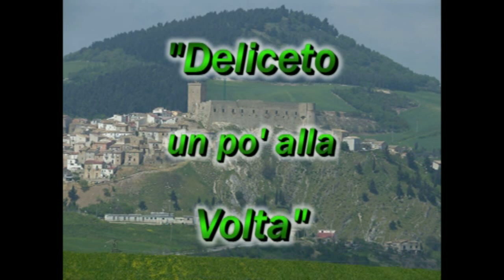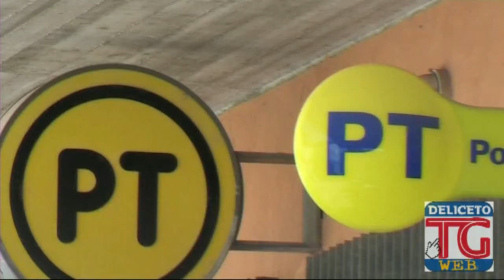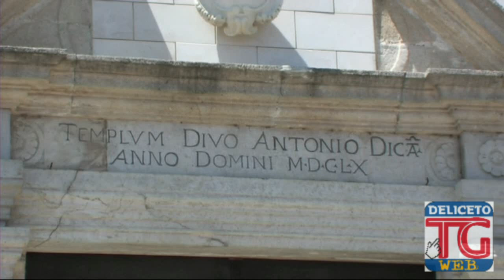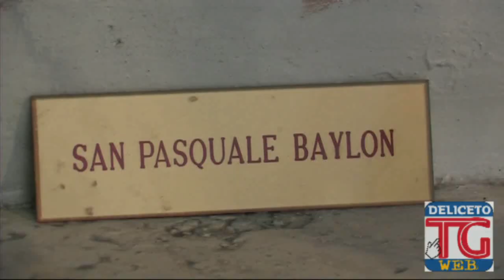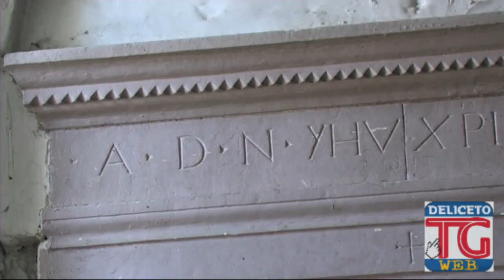Deliceto un po' alla Volta Luglio 2011